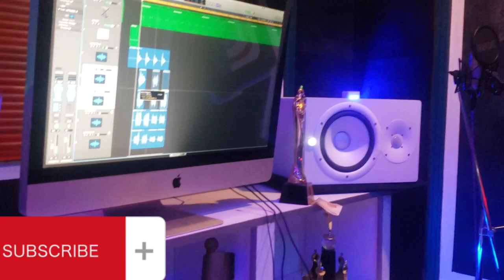Mc young Moni x Mc Kash owakabi cooking another hit banger song 🎵 🤣 @ backup records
dibz bwoy